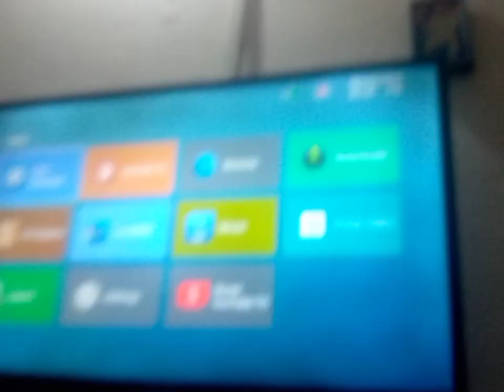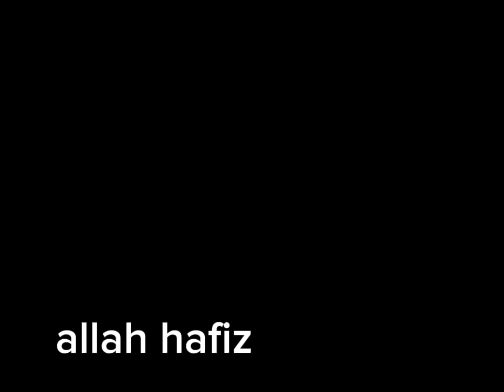Aj abubakkar sheryar na eabat kebor rozha rakha